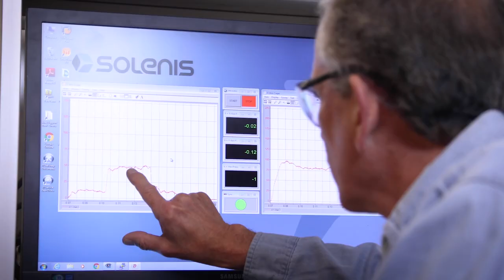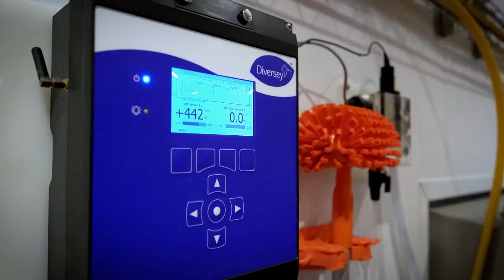Solenis + Diversey: Stronger Together (Full Version)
Together, Solenis and Diversey combine world-class expertise and an industry-leading portfolio of water treatment, process improvement, and cleaning and hygiene solutions to create a cleaner, safer world. Hear Solenis CEO John E. Panichella share what the acquisition of Diversey means for customers, investors and more.